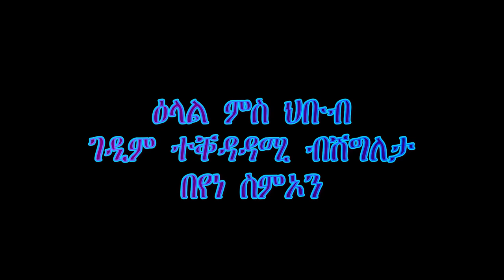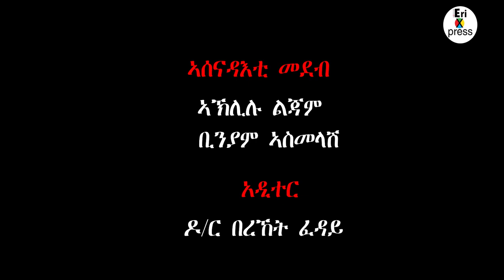EriXpress Interview with Eritrean Cyclist Beyene Simon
Eritrean Cyclist Beyene Simon was one of the five Eritreans who won the All African cycling championship in 1973, at the 2nd All African Games held in Lagos, Nigeria. His victorious teammates were: Ghebretensae Mehari, Russom Ghebremeskel, Tekeste Woldu-Gigante, and Tesfalidet Hailom. Ghebretensae Mehari left Italy in 1978 to fight for independence and was martyred in 1988 during the decisive battle that cleared the Nakfa front, demolished the Nadew command of the Ethiopian army.

Beyene left for Italy as a professional cyclist in 1973. He was selected to participate in the 1972 Munich olympics, but was not able to take part due to illness. In 1976 he was invited to take part in the 1976 Montreal olympics but he declined to take the offer because he was an active supporter of the Eritrean struggle for independence, while in Italy.